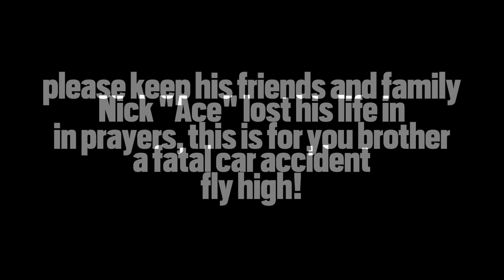Rainbow Six will never be the same....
You Look Good!